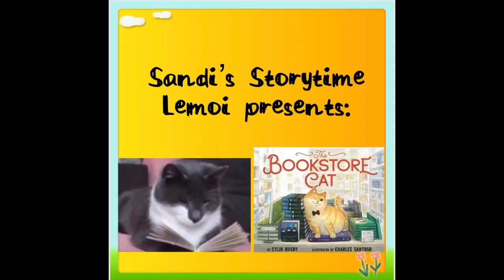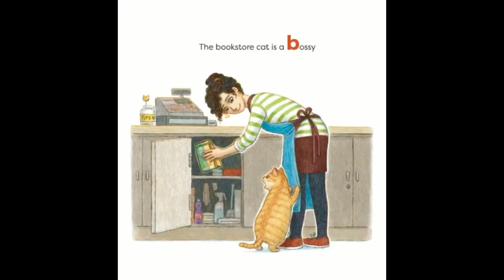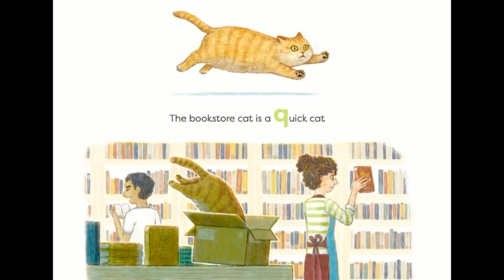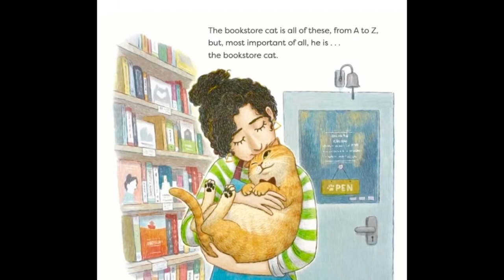THE BOOKSTORE CAT- READ ALOUD#childrensbooks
From A to Z. A great book to show all the letters in the alphabet. The bookstore cat is all things from adorable to zigzag.